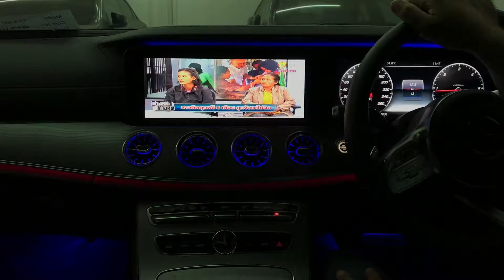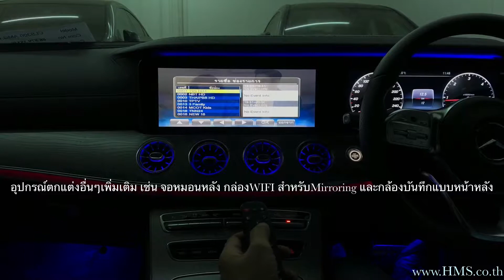ดูทีวีดิจิตอลพร้อมดูไฟล์หนังจาก USB ในรถเบนซ์ CLS300d W257 โฉมปี 2018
ทีวีดิจิตอล (Digital TV) สำหรับ รถเบนซ์ Mercedes Benz CLS300 และ CLS330d W257 โฉมปี 2018 โดย HMS Thailand
จูนเนอร์ทีวีดิจิตอลที่ได้รับการรับรองโดย กสทช. คุณภาพรับสัญญาณเป็นเยี่ยมด้วยเสารับสัญญาณแบบ เพาเวอร์บูธเตอร์
TV Digital มาตรฐาน DVB-T2 สัญญาณภาพคมชัดแม้ขับด้วยความเร็วสูงกว่า 130กม/ชม
* สินค้าของบริษัทติดตั้งโดยไม่มีการเปลี่ยนแปลงวิทยุหรือจอของรถ
** ระบบเดิมยังคงใช้งานปกติ
*** สามารถติดตั้งระบบมัลติมีเดียอื่นๆเพิ่มเติมได้

อุปกรณ์อื่นๆที่รับติดตั้ง
1) กล้องถอยหลัง (ความคมชัดสูง, เลนส์ Sony CCD)
2)  ทีวีดิจิตอลดูได้ 30 ช่องสามารถดูได้ขณะขับรถความเร็วสูงสุด 140 กิโลเมตรต่อชั่วโมง พร้อม USB multimedia ดูไฟล์หนังจาก USB drive
3) ชุดปลดล๊อค DVD (ดู DVD ได้ขณะวิ่ง)
4) ชุด WIFI mirroring (นำภาพหน้าจอมือถือขึ้นจอรถ แบบ mirroring ดู youtubeได้ สำหรับ มือถือ Android)
5) สาย iPhone AV cable (นำภาพหน้าจอมือถือขึ้นจอรถ แบบ mirroring ดู youtubeได้ สำหรับ มือถือ iPhone)
6) ชุด DVD ติดตั้งไว้ในเก๊ ใส่ของหรือ ใต้เก๊ใสของ ใส่เล่นแผ่น ได้ 1แผ่น
7) กล้องบันทึกเหตุการณ์ Mio Thinkware Blackvue(กล้องหน้าหลัง)แบบ Full HD ฟังก์ชั่นบันทึกขณะจอดรถ พร้อมซ่อนสายภายใน
8) จอยึดหมอนหลัง Pioneer ขนาด 9” ความชัดเจนระดับ WVGA (มีความละเอียดภาพเท่ากับ 800×480 พิกเซล) ปรับมุมไปด้านหลังได้ 60 องศา ปรับมุมก้ม 30 องศา ช่องต่อหูฟังแบบ HDMI 1 ชุด และช่องต่อสาย USB 1 ชุด
9) กล่องแอนดรอยด์เนวี แผนที่ประเทศไทยเป็นของ(Guide&Go) ฐานข้อมูลเดียวกับ speednavi , Ais guide&go) พร้อมการรับข้อมูลจราจรฟรีและเชื่อมต่อการแนะนำร้านอาหาร Wongnai + ฟังก์ชัน Wifi mirroring(สำหรับโทรศัพท์แอนดรอยด์) + ฟังก์ชั่น wifi media sharing(เล่นไฟล์วิดีโอ/ไฟล์ภาพ/ไฟล์เพลงผ่านไวฟาย)  + ชุดดูหนังยูเอสบีมติมีเดีย (สามารถเล่นไฟล์หนังได้)

Line :  @hmsthailand
FB : hitec micro system co., ltd
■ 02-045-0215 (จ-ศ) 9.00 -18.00